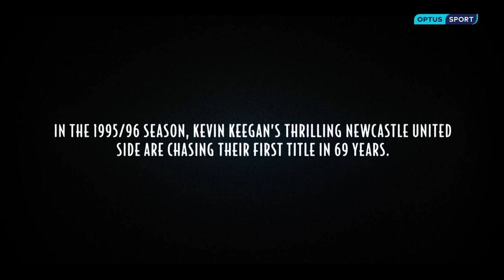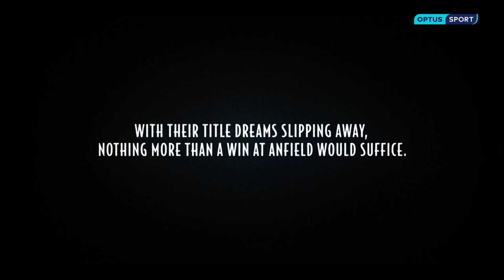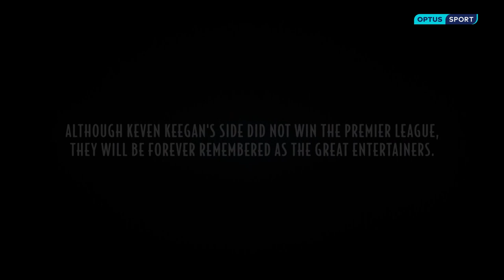Game of the Century: Keegan's entertainers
In the 1995/96 season, Newcastle were chasing their first league title in almost 70 years. Kevin Keegan's men made a huge splash with massive signings.

The entertainers, as the Magpies became to be known, were 12 points clear in January. What happened next? Hear from David Ginola and Les Ferdinand.

Optus Sport is the home of the Premier League, LaLiga, J.League, FA Women's Super League & 2023 Women's World Cup.